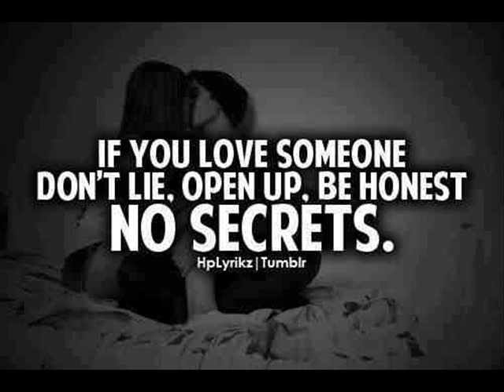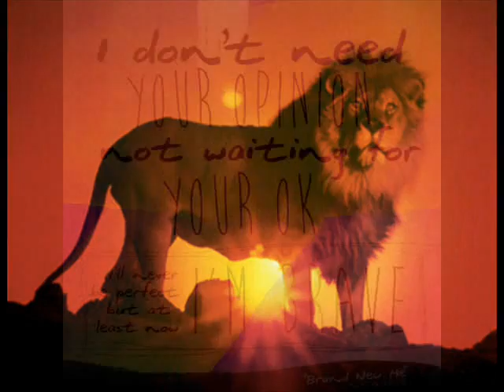Mystic. masi Tumi Lambo, Bob Marley cover of Natural mystic.